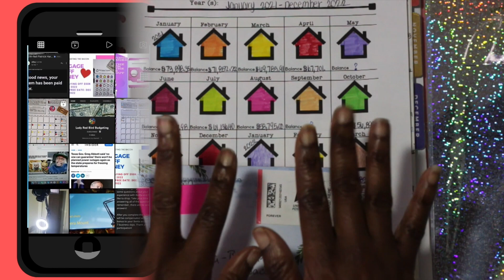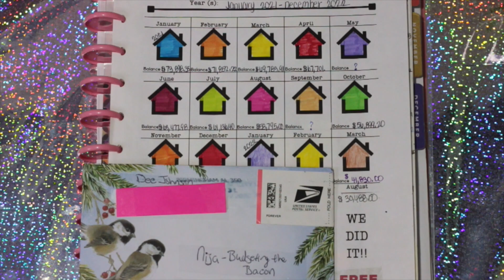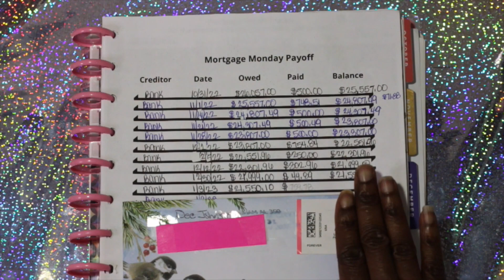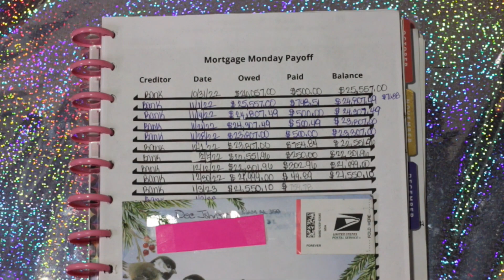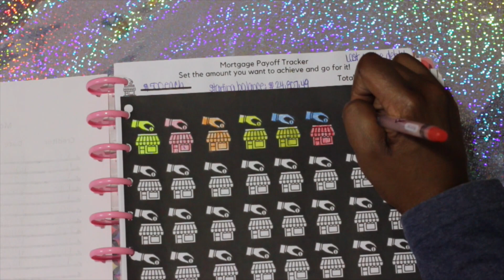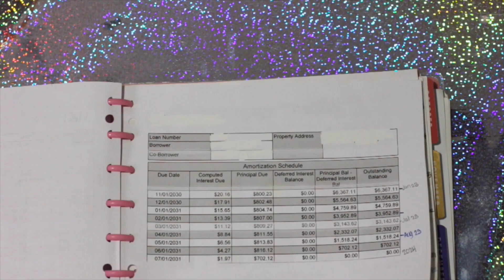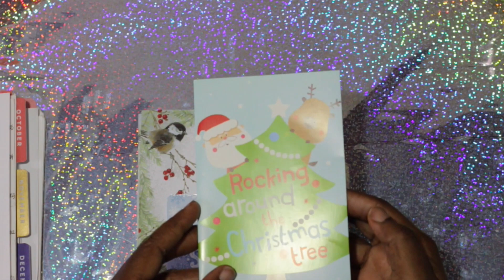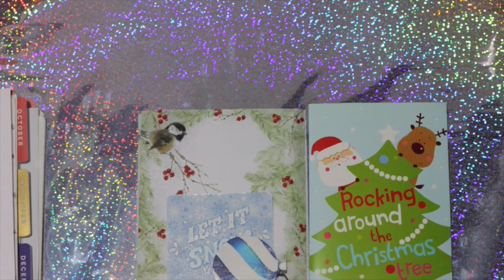How I'm Paying Off My Debt!!| Pay Off Mortgage Early| Early Mortgage Payoff| Jan 23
Channel mentioned; @ItsDee.

M1 Finance-$10 for signing up(deposit $100 and M1 will give you $10 and I will get $10).
Win Win for us both!

5 Miles App-Here is 1,000 Coins for you. Redeem Amazon Gift Card now.